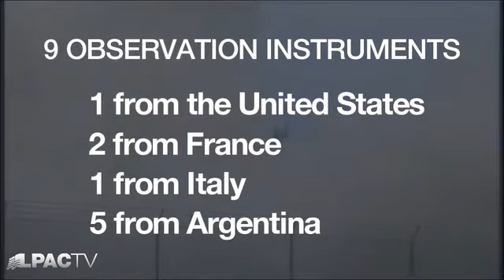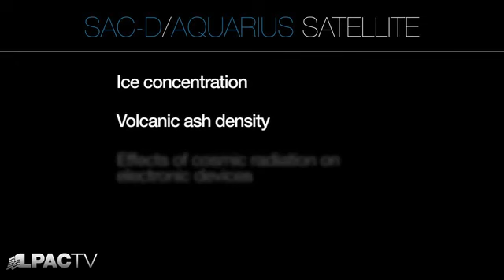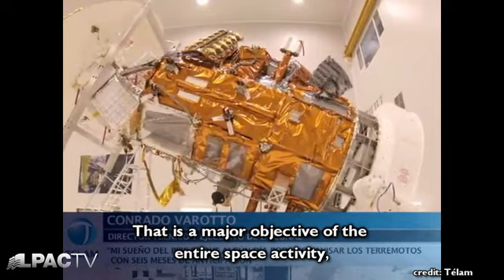LaRouchePAC SAC-D-Aquarius Satellite- Argentina's Contribution to the Entire World June 17, 2011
Emiliano Andino and Betiana Gonzalez report on the launching of the SAC-D/Aquarius satellite, built and launched in Argentina, with collaboration with NASA. Carrying 9 instruments from 4 countries, this addition to our sensorium will provide a critical view of precursors to techtonic activity, and a map of the composition of earths's surface, in more fidelity than we've had before.